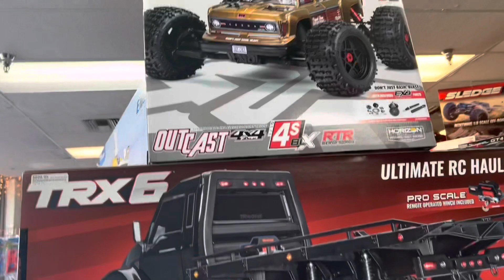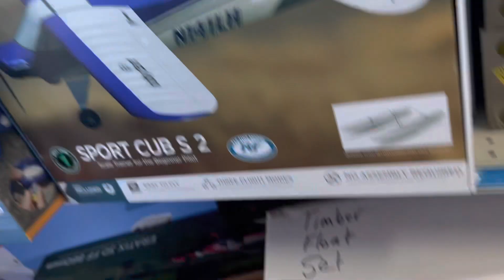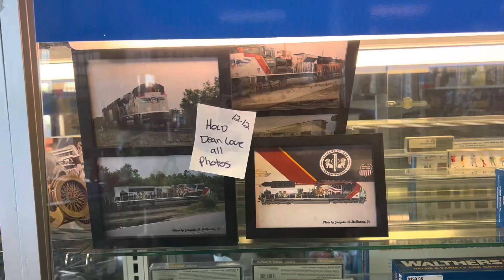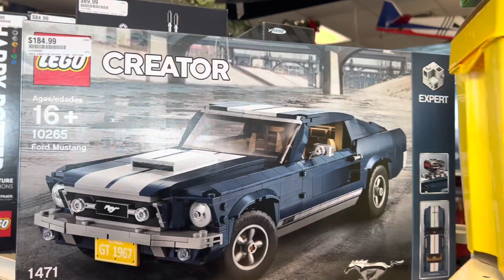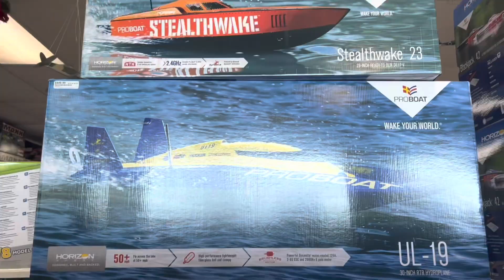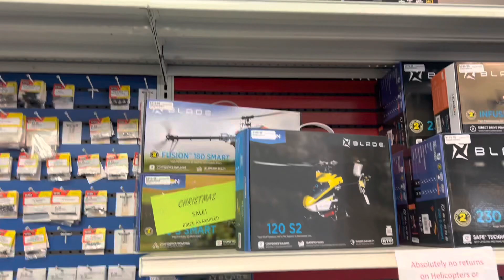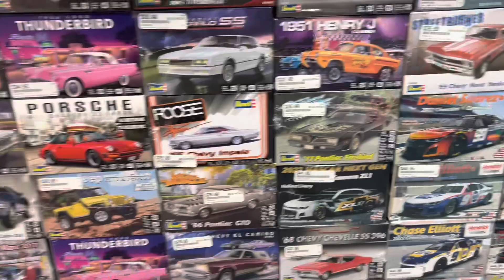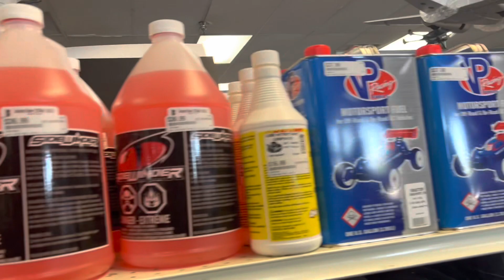Trip To Hobby Town USA (Vlogmas)